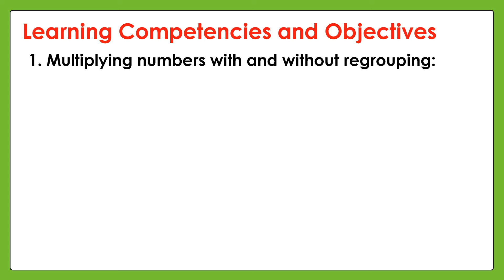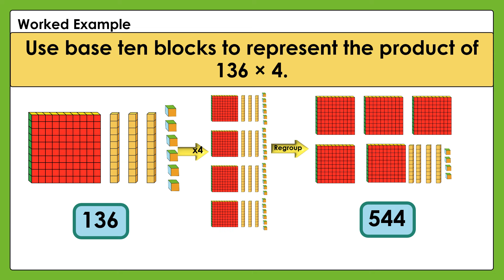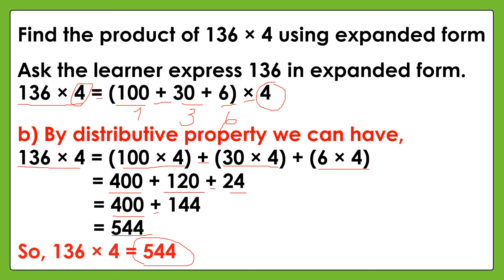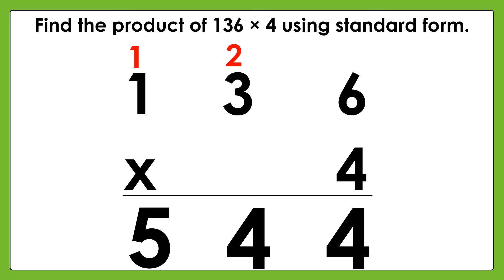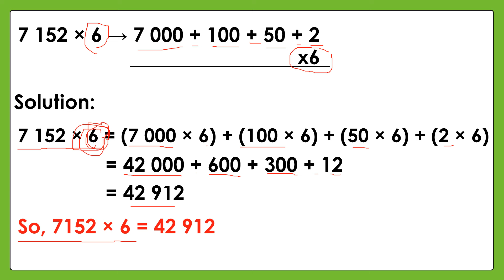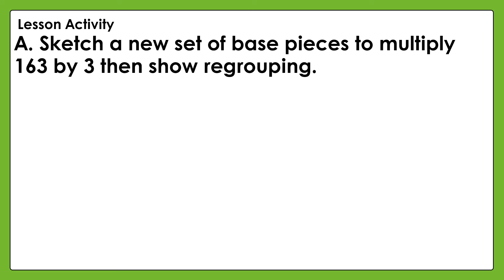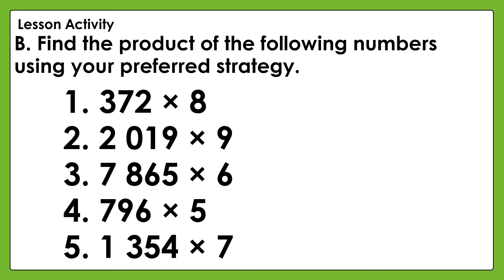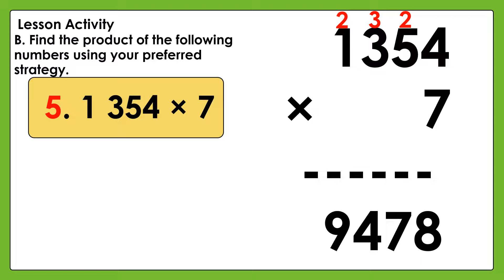MATATAG MATH 4 Grade4 Quarter1 Lesson1 L2 Multiplying 2- to 3-Digit by 2-Digit Number W/ Regrouping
Happy learning!
Happy teaching!